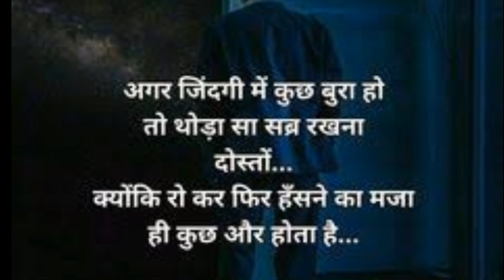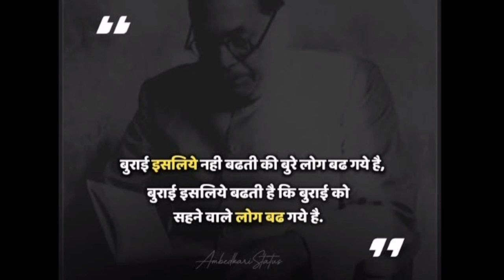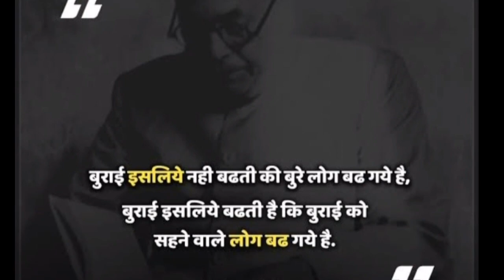Bhim Rao Ambedkar best inspirational quotes in hindi| B R ambedkar positive quotes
Bhim Rao Ambedkar jayanti status video| Bhim Rao Ambedkar best inspirational quotes in hindi| Bhim Rao Ambedkar best positive quotes in hindi| Dr Bhim Rao Ambedkar whatsapp status

new jay bhim whatsapp status 2021, new